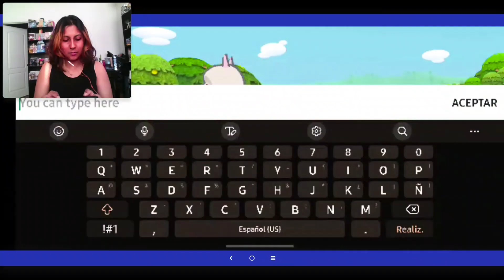VENGAN POR MI PAN ALPACAS, TENGO MUCHO PAN... 7u7r | ALPACA WORLD HD+ Gameplay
JUEGO PEDIDO POR SUSCRIPTOR
hola amiga, como estas?? espero y bien amiga :3
oyes muchisimas gracias por comentar el este hermoso juego amiga,  me alegre muchisimo en jugar este jueguito en mi vida la verdad... pero bueno espero y te guste mucho el video gameplay dedicado a ti :D katykathere..
que por cierto tambien soy fan de katy perry, ella es la mejor... amo su musica.. pero bueno ahora si amiga.
ojala y te saque algunas sonrisas con este video apesar de que la calidad del video esta super mala y el audio pesimo XD JAJAJAJAJAJA. OSEA TODO MAL XD... pero bueno en fin te deseo un hermoso dia hoy.. te mando un fuerte abrazo donde sea que estes amiga.. cuidate mucho :D
byeee!!

Lo que mas me gusto del juego es TODOOO, es gratis xd, ( bruh ) pero ya dejando lo gratis de lado kajajaja, quiero pedirles una disculpa otravez por la alta desaparecida que me heche xd, les juro que trato de subir video algo seguido pero mi tiempo no me deja, me la paso trabajando la mayoria de mi tiempo y pues no se que pasara mas adelante chicos pero esto no es un adios para siempre, es un hasta que pueda subir video nuevo porque esta cabron :"V  pero bueno
mejor hablemos un poco del juego que por cierto es uno de pocos de granja que subo en mi canal, no mms.. se trata de tener tu granja de alpacas pero hacerlas peliar como en odo pokemon y asi xd, de hecho ahorita que me acuerdo creo que tengo mas juegos de este tipo como por ejemplo los que tengo de granja es el de HAYDAY xd y otros mas que se me olvidaron como se llamaban esos juegos pero aqui  les dejo una lista

deberia de subir mas asi de granjas, LA VERDAAADDD.
en fin chicos ya hablando bien del juego es muy lindo y tierno, este juego tiene de todo, aparte de que las alpacas que salen aqui son muy hermosos :"V SOLO SON DE DIFERENTES COLORES Y YA XD... pero saben algo chicos, aveses siento que a nadie le gustara este tipo de juegos que subo pero bueno nimodo, adoro jugar cosas nuevas siempre y aunque habra algunos que no les agrade, en fin cada quien es libre de jugar lo que mas les guste, yo solo califico, lo pruebo, lo juego, de todo y de ahi sabre si me gusto y ya
y si me gusto pues lo seguiria jugando XD es todo
pero bueno en fin, ya me retiro chicos este juego se lleva su calificacion de 9/10 :D
un buen juego que vale la pena jugarlo y que lo prueben aver que sabe xd
y ya para finalisar este MUCHO TEXTO, les hare yo
LA PREGUNTA DEL MILLON

Aqui te dejo el link de la descarga de los juegos

COMETE UN PAN, COMETE UN PAAANNNNN!
XDXDXDXDXDXDXDXD